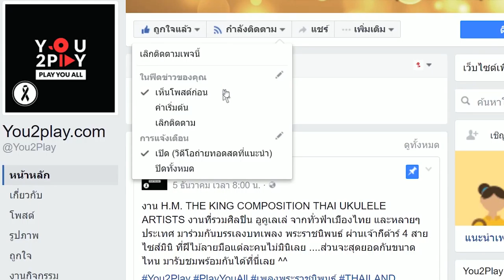Apple Show Band - ให้พ่อ